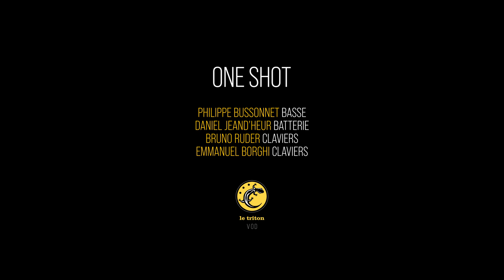ONE SHOT 2024 - La VOD du Triton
"Ce qui avait commencé en 2021 comme des retrouvailles d’un soir (au Triton, forcément) au regretté James Mac Gaw s’est prolongé, pour notre plus grand plaisir, par d’autres concerts et un nouvel album, le septième (d’où son titre, 111, 7 en langage binaire), réaffirmant avec brio les fondamentaux de One Shot, qui continue à se nourrir du goût de l’imprévu du jazz sans jamais se départir d’une énergie – et d’un esprit – résolument rock. Le quatuor, où les deux pianistes qui s’étaient succédé à ce poste officient désormais en tandem (et en parfaite complémentarité), joue désormais une majorité de morceaux pensés pour cette configuration, mais n’oublie pas de piocher aussi dans ses faits d’armes passés, à commencer par Ewaz Vader (2006), inoubliable premier jalon de son long compagnonnage discographique et scénique avec Le Triton." Aymeric Leroy

LE TRITON - Scène de musiques présentes
11 bis, rue du Coq Français - 93260 LES LILAS